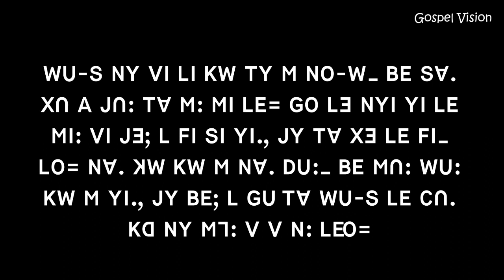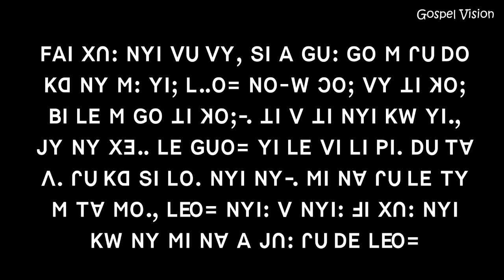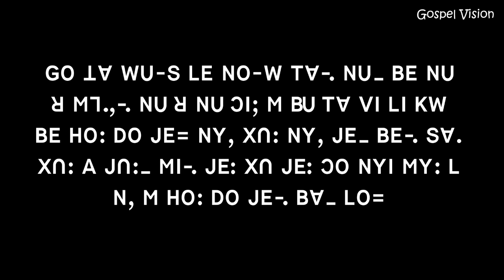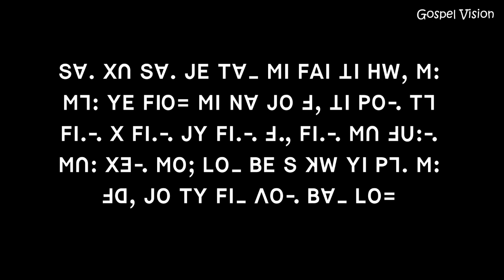Scripture Reading Genesis 8 - Lisu Language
Produced by Gospel Vision Ministry (GVM)